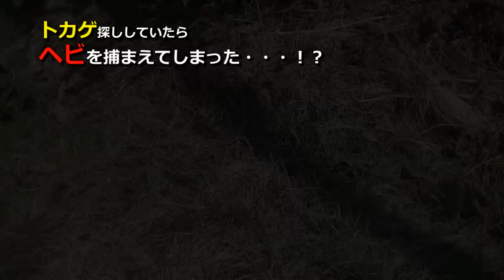トカゲ探しでヘビを捕まえた！そして・・！？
野生のニホントカゲを捕まえに！そしたらヘビが・・・！
いろいろと後悔の残る結果になりました